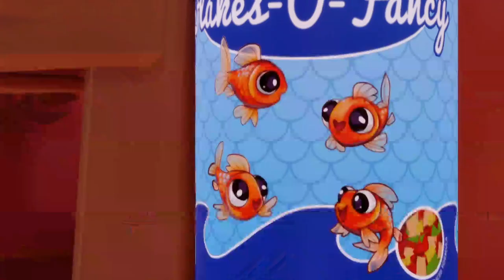【実況】I AM FISHを喋りながらプレイpart1【RRR】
steam「I AM FISH」の初見プレイです・ω・
こいつはなにゲーなんだ
更新用　→　@gyappu_nae_0109